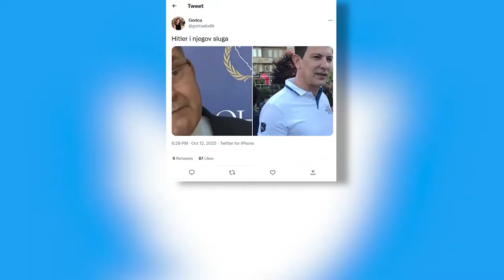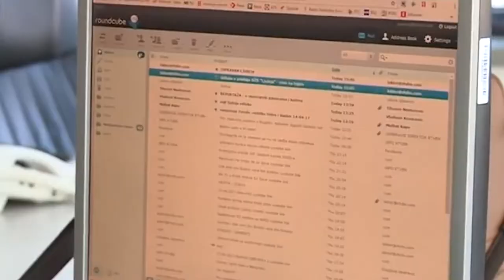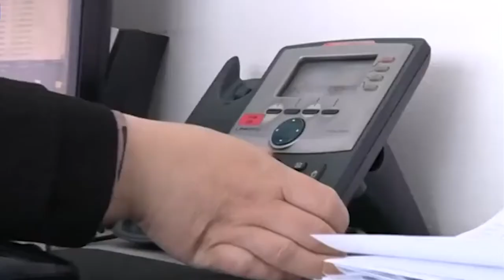Marko Jeremić – BN televizija trpi ogromne udarce i nezaslužene kritike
BN televizija trpi ogromne udarce i nezaslužene kritike, kvalifikacije i etiketiranja, javnost bi trebalo da reaguje jer bi svaka druga medijska kuća mogla da se nađe u sličnoj situaciji rekao je novinar i politikolog Marko Jeremić.